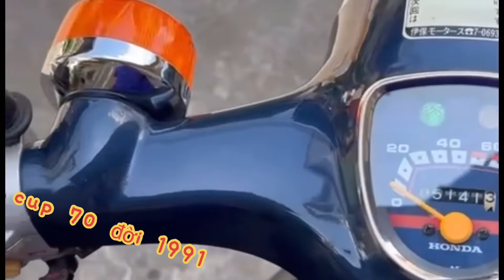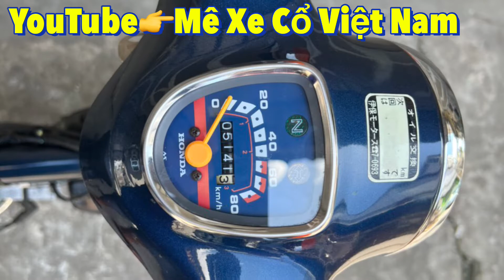✅Gởi_anh_em_xem ✍Cup 70 đời 1991 ✍Xe_kho☎Lh 0979396007 ZALO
Mêxêvietnam, MêXeCổViêtNam, mexecovietnam, mêxecô viênam MêXeCổViệtNam Honda Cup 77/70 Siêu cọp. Gởi anh em xem tham khảo. AE vui lòng LH ZALO 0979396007. ❤️❤️❤️ Xe Đang có sẳn

🥳🥳🥳 ✅Gởi_anh_em_xem ✍Cup 70 đời 1991 ✍Xe_kho☎Lh 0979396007 ZALO ( Xe Nội địa japan)

✅ xe zin hết nhé.

💡 Xe siêu tiết kiệm xăng.